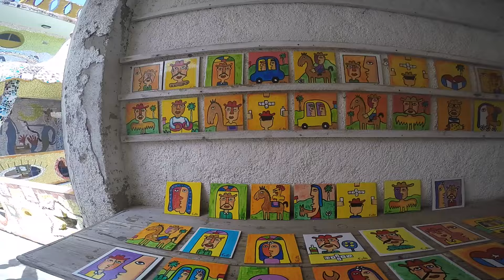CUBA 2016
Vídeo sobre: CUBA 2016